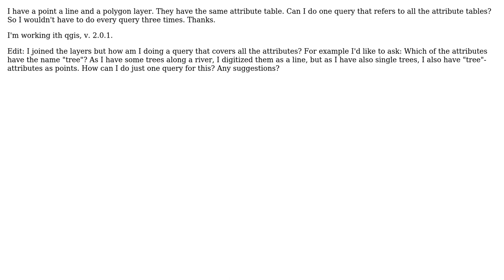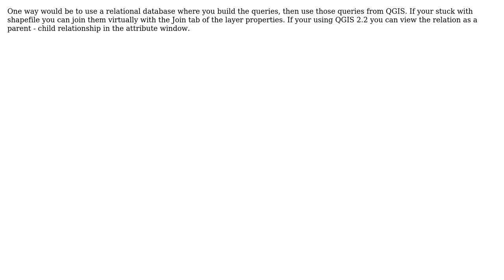GIS: Is it possible to do a query to multiple tables?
With thanks & praise to God, and with thanks to the many people who have made this project possible! You are responsible for your own actions.